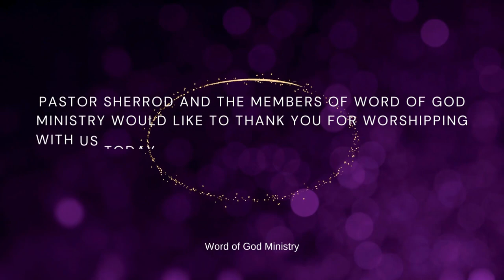When God Speaks | Pastor Robert Sherrod | Word of God Ministry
Sermon By Pastor Robert Sherrod. Today's message is part of an ongoing series. Titled "When God Speaks", please enjoy the message and be blessed!